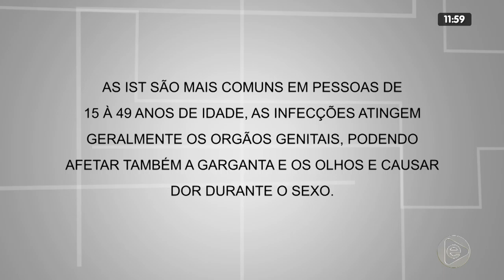2º BLOCO AGORA 19 02 2020